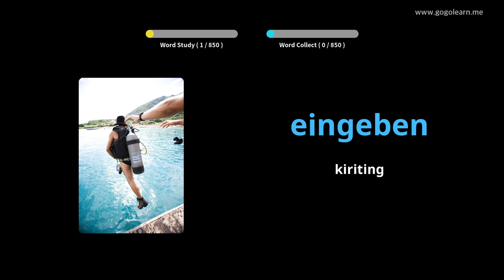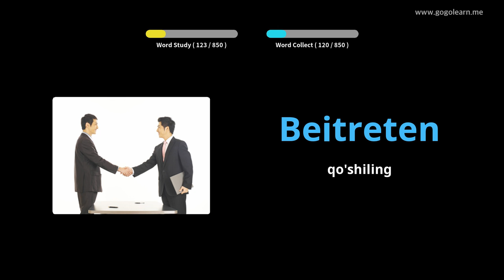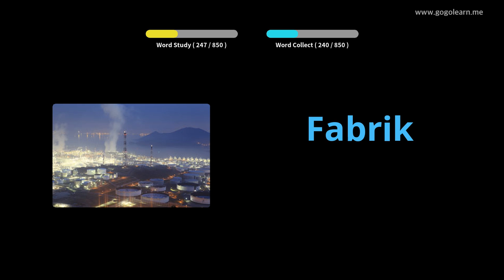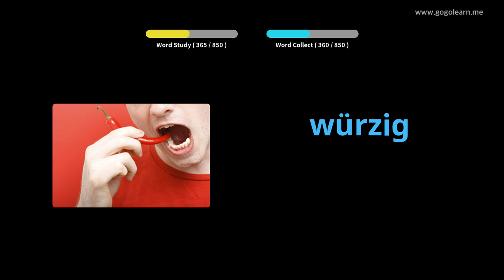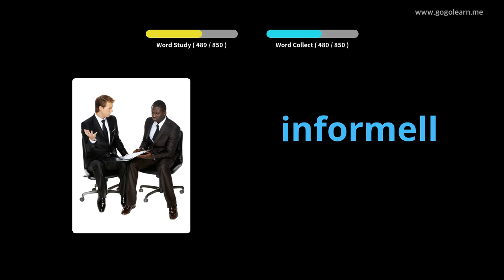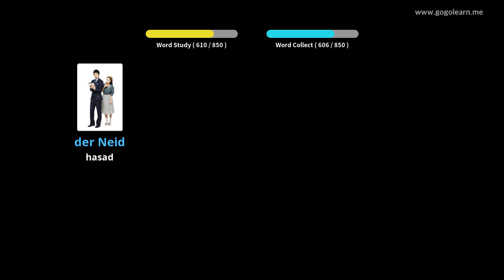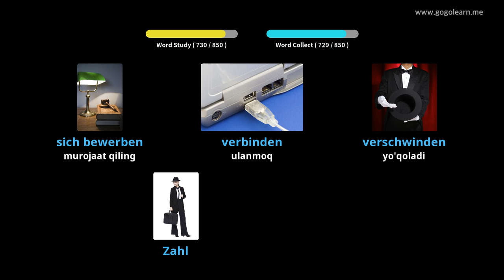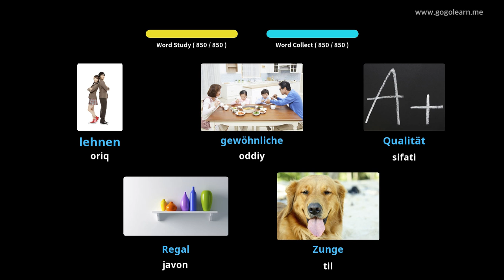Uxlash paytida nemischa so'zlarni tinglash |Golearn